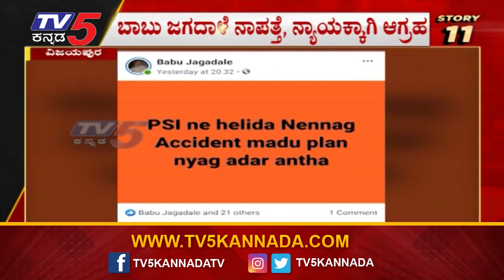24 ಗಂಟೆ 24 ಸುದ್ದಿ | ಪವನ್ ಕಲ್ಯಾಣ್ ನೋಡಲು ಮುಗಿಬಿದ್ದ ಫ್ಯಾನ್ಸ್ | 24 Hours 24 News | TV5 Kannada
24 ಗಂಟೆ 24 ಸುದ್ದಿ | ಪವನ್ ಕಲ್ಯಾಣ್ ನೋಡಲು ಮುಗಿಬಿದ್ದ ಫ್ಯಾನ್ಸ್ | 24 Hours 24 News | TV5 Kannada